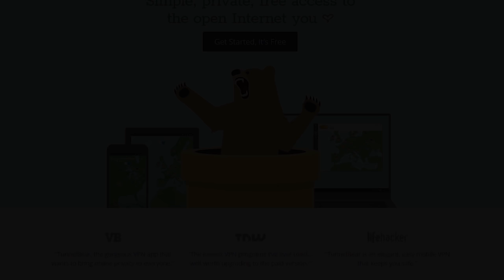Out of the Frying Pan, Into the Fire ft. hambinooo - chocoTaco PUBG 2-Man Squads Gameplay